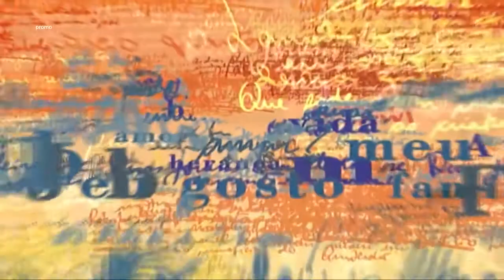Telenovela Pagine di Vita - Promo TV Centro Marche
Promo della telenovela Pagine di Vita su TV Centro Marche